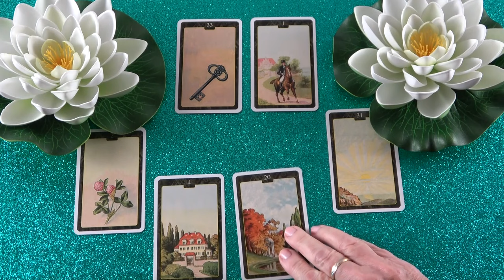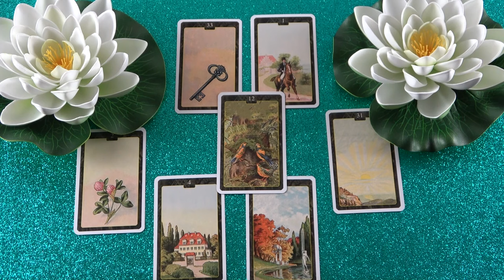Boldog veled, és ezt közölni fogja❣